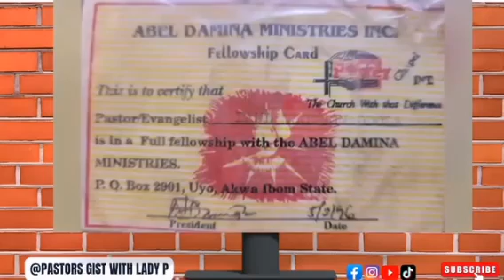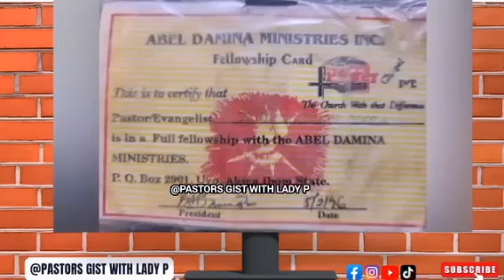DR ABEL DAMINA LEAVE MY WIFE ALONE – APOSTLE PAUL ODOLA. PAUL ENENCHE, APOSTLE KASSY CHUKWU